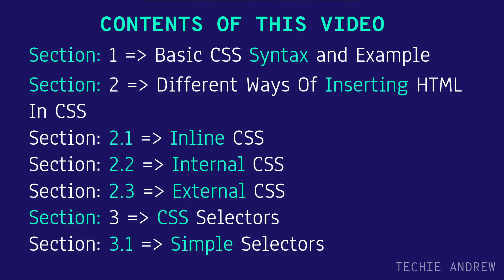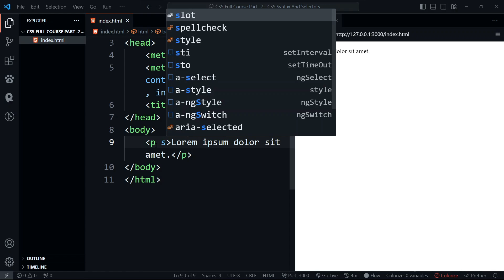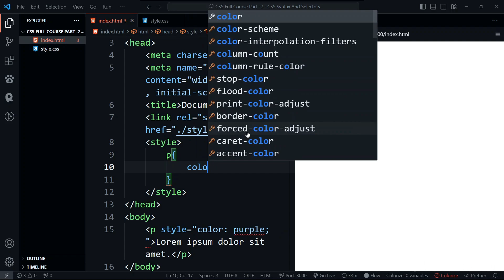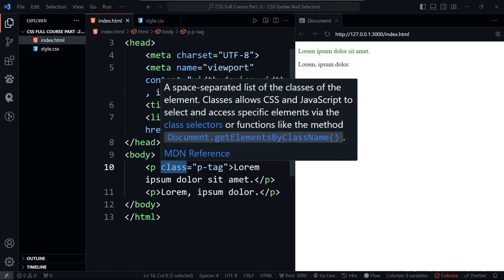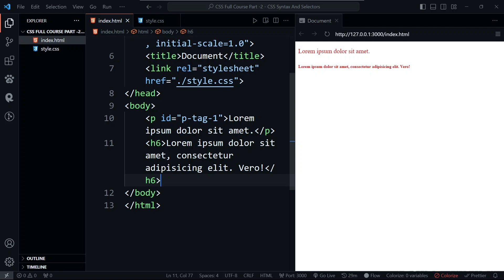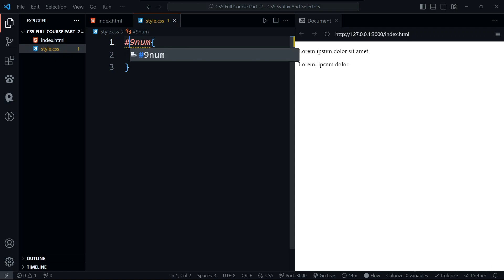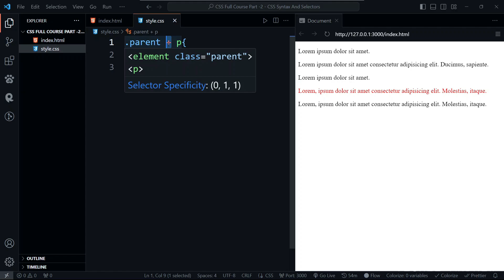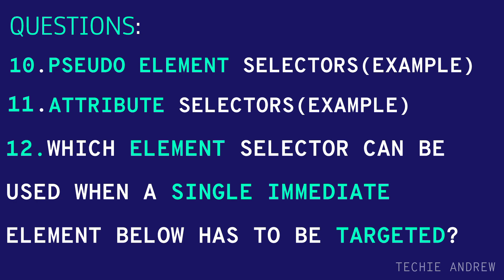Explore the world of CSS || Full Course In Tamil || Section 2 || Basic CSS Syntax And Selectors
Hi Guys...In this video, we will see about basic CSS syntax and CSS selectors...Happy Coding :)

Hope you understand and like this video...Thanks for your support😊✨

Chapters:
00:00:00 - 00:00:23 - Introduction
00:00:24 - 00:01:41 - Contents of the course
00:01:42 - 00:06:44 - Section 1 - Basic CSS Syntax And Example
00:06:45 - 00:06:54 - Section 2 - Different Ways Of Inserting HTML In CSS
00:06:55 - 00:08:33 - Section 2.1 - Inline CSS
00:08:34 - 00:09:18 - Section 2.2 - Internal CSS
00:09:19 - 00:15:41 - Section 2.3 - External CSS
00:15:42 - 00:16:33 - Section 3 - CSS Selectors
00:16:34 - 00:31:31 - Section 3.1 - Simple Selectors
00:31:32 - 00:37:40 - Section 3.2 - Combinator Selectors
00:37:41 - 00:39:43 - Section 3.3 - Pseudo-Class Selectors
00:39:44 - 00:41:13 - Section 3.4 - Pseudo-Element Selectors
00:41:14 - 00:42:43 -  Attribute Selectors
00:42:44 - 00:43:05 -  Question Session
00:43:06 - 00:43:26 - Conclusion

Gears Used In This Video:

1. Mic With Boom Stand (Recommended)
2. Collar Mic
3. Head phone
4. Laptop Table
5. Phone Stand
6. Mouse (Wired)